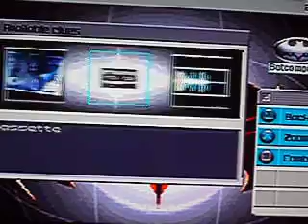Batman and Robin day 3 part 18 playthrough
Robin Clue searching for the next crime